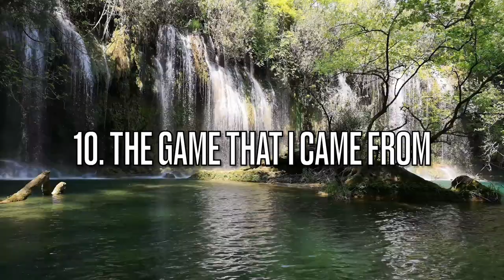Top 10 Manhwa/Manhua Where The MC Seeks Revenge & Becomes Badass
Here is the list of Top 10 Manhwa/Manhua Where The MC Seeks Revenge & Becomes Badass. In some, the MC is weak at start but then he grows and becomes OP, whereas in some of the manhwa/manhua the MC is already OP from the start.

All the Manhwa/Manhua and Manga listed here are purely based on my Opinion and I recommend you to read all of them and don't judge them by their looks/art-style, Ratings!! :)

Here's The List:

10. The Game That I Came From
9. Shark
8. Purple Hyacinth
7. Return Of The Mount Hua Sect
6. Banished Disciple's Counterattack
5. The Ranker Who Lives A Second Time
4. Dungeons & Artifacts
3. Kill The Hero
2. The Great Mage Returns After 4000 Years
1. The Blade Of Evolution - Walking Alone In The Dungeon

Timestamps:
00:00 Top 10 Manhwa/Manhua Where The MC Seeks Revenge & Becomes Badass
00:19 The Game That I Came From
01:00 Shark
01:51 Purple Hyacinth
02:39 Return Of The Mount Hua Sect
03:27 Banished Disciple's Counterattack
04:19 The Ranker Who Lives A Second Time
04:59 Dungeons & Artifacts
05:43 Kill The Hero
06:23 The Great Mage Returns After 4000 Years
07:07 The Blade Of Evolution Walking Alone In The Dungeon

Thumbnail Source:
- The Game That I Came From
- Solo Leveling
- Max Level Returner